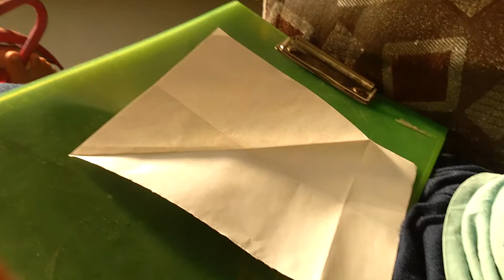Paper box easy way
Easy way to make a paper box